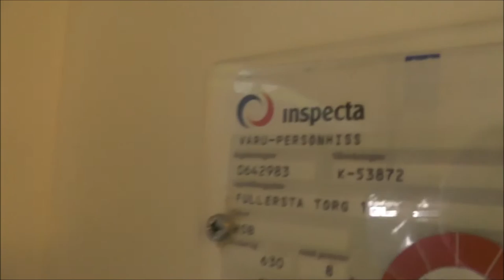1989 DEVE Hydraulic elevator @ Fullersta Torg 14, Huddinge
Manufacturer: DEVE
Installation year: 1989
Serial Number: K-53872
Capacity: _Kg (_lbs.) - _ Persons
Floors: 5 = B 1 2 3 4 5

Location: Fullersta Torg 14, Huddinge (Centrum) SWEDEN!